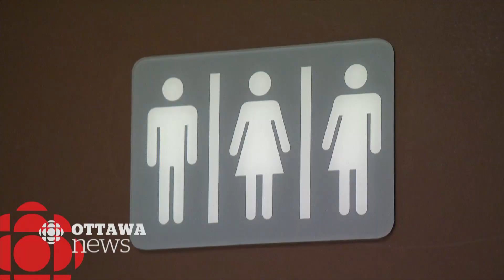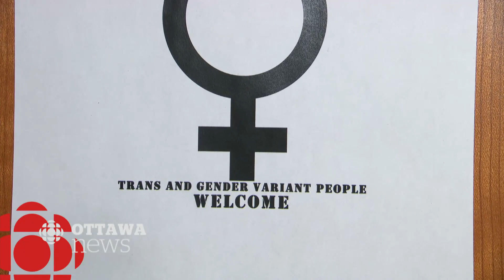Ottawa high school introduces gender-neutral washrooms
High school has opened its first gender-neutral washrooms for students and staff members.